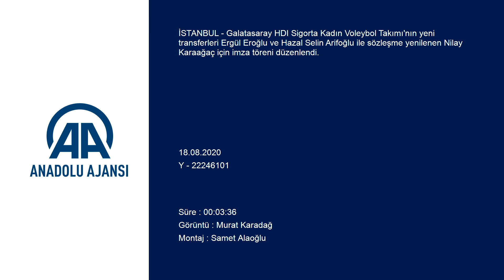Galatasaray, kadın voleybol takımında imza töreni düzenledi - İSTANBUL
GÖRÜNTÜ DÖKÜMÜ :

- Yönetim kurulu üyesi Okan Böke'nin konuşması
- Nilay Karaağaç'ın konuşması
- Ergül Eroğlu'nun konuşması
- Hazal Selin Arifoğlu'nun konuşması
- Sporcuların sözleşmeleri imzalaması
- Toplu fotoğraf çekimi

 Galatasaray, kadın voleybol takımında imza töreni düzenledi
- Sarı-kırmızılı kulüp, yeni transferleri Ergül Eroğlu ve Hazal Selin Arifoğlu ile sözleşme yenilenen Nilay Karaağaç için imza töreni gerçekleştirdi
- Başkan Mustafa Cengiz:
- "Galatasaray, voleybolu Türkiye'ye getiren kulüptür. Bununla gurur duyuyoruz. Amatör ve olimpik sporları destekleyen kulüp olarak kadın voleybolunun her zaman destekçisi olacağız"
- Yönetim kurulu üyesi Okan Böke:
- "Umarım geçen sene başlayıp bitiremediğimiz şampiyonluk yolculuklarını bu sene nihayete erdiririz"
İSTANBUL (AA) - Galatasaray HDI Sigorta Kadın Voleybol Takımı'nın yeni transferleri Ergül Eroğlu ve Hazal Selin Arifoğlu ile sözleşme yenilenen Nilay Karaağaç için imza töreni düzenlendi.

Türk Telekom Stadı'nda gerçekleştirilen imza törenine Galatasaray Kulübü Başkanı Mustafa Cengiz, yönetim kurulu üyesi Okan Böke ile Ergül Eroğlu, Hazal Selin Arifoğlu ve Nilay Karaağaç katıldı.

Sarı-kırmızılı kulüp, tecrübeli pasör Nilay Karaağaç'ın sözleşmesini 2 yıllığına uzatırken, orta oyuncular Ergül Eroğlu ve Hazal Selin Arifoğlu ile birer yıllık sözleşme imzaladı.

İmza töreninde açıklamada bulunan Mustafa Cengiz, "Sevgili sporcularımıza 'Camiamıza hoş geldiniz.' diyorum. Galatasaray, voleybolu Türkiye'ye getiren kulüptür. Bununla gurur duyuyoruz. Amatör ve olimpik sporları destekleyen kulüp olarak kadın voleybolunun her zaman destekçisi olacağız. Bütün dileğim, seyircilerimizin salgın izin verdiği sürece salonu doldurmaları ve takımı desteklemeleri. Dünyada kadın voleyboluna olan ilginin giderek arttığını görüyoruz. Türkiye, lig düzenleyen ender ülkelerden biri. Genç Cumhuriyetimiz, kadınlara olan görevini yerine getirmekte. Kendilerine 'hoş geldiniz' diyor, uzun yıllar camiamıza hizmet etmelerini diliyorum." diye konuştu.

Elinden geldiğince amatör branşların maçlarına gittiğini aktaran başkan Cengiz, şu ifadeleri kullandı:

"Amatör sporlarda daralmaya gitmiyoruz. Amatör sporlarda elde edilen gelir maalesef giderin kat kat üzerinde. Hükmetimiz çok değerli bir yasa çıkarmıştı. Peşin ödenen verginin amatörlere harcanmasıydı. Müthiş bir şeydi. Bu Türkiye'de amatör sporları sıçratırdı. Maalesef bu sene bir algı yaratıldı, 'Dünyanın en ucuz profesyonel futbolcu vergisi bizde.' denildi ve yüzde 15 stopaj yüzde 60'lara çıkarıldı. Şu anda dünyanın en yüksek vergi ödeyen ülkesiyiz. İfrat ile tefriti bir türlü tutturamadık. İlla şu yolun yokuşunu buluyoruz. Sayın Bakanımıza bu konuyu arz ettik. Düzeltilsin diyoruz. En azından Türkiye amatör sporlarda bir yere gelene kadar bu yasa ertelensin istiyoruz.

Voleyboldan sorumlu Yönetici Okan Böke, koronavirüs salgını nedeniyle tamamlanamayan geçen sezon, şampiyonluk hedefine yaklaştıklarını belirterek, "Umarım geçen sene başlayıp bitiremediğimiz şampiyonluk yolculuklarını bu sene nihayete erdiririz. Yaşanan pandemi hepimizi derinden yaraladı. Başladığımız işleri bir türlü bitiremedik. Kısmet bu seneye olsun." değerlendirmesinde bulundu.

Türk sporunda altyapının öneminin ortaya çıktığını vurgulayan Böke, "Altyapıdan yetiştirilen sporcular çok değerli. Yabancı sporculara, altyapıdan yetişen bir sporcunun aldığı paranın 8 katını veriyoruz. Buna ne can ne de mal dayanır. Voleybol maçına girmenin bedeli 5 lira ama tribün dolmuyor. Kadın takımızın bütçesi oldukça düşük. Oyuncu bütçemiz 6 milyon 200 bin lira seviyelerinde." şeklinde görüş belirtti.

- Sporcuların görüşleri

Sözleşme imzalayan sporcular ise, duygularını aktardı.

Sözleşmesi 2 yıllığına uzatılan Nilay Karaağaç, "Geçen sene çok güzel başlayan bir sezondu. Çok başarılı maçlar çıkardık ve güzel bir aile olduk. Pandemi olmasaydı sizlerin yüzünü daha çok güldürecektik. Ne yazık ki evlerimizde geçirdiğimiz uzun sürenin ardından yeniden sahalara döndük. Çok mutluyuz. Bu sezon çok fazla genç oyuncumuz var. Sizin yüzünüzü güldüreceğimiz güzel bir sezon olacağına eminim." diye konuştu.

Galatasaray'da daha önce de forma giydiğini hatırlatan Ergül Eroğlu, "Beni yeniden aranıza aldığınız için teşekkür ediyorum. Burada olduğum için gurur duyuyorum. Umarım sağlıklı ve güzel bir sezon bizi bekler. Güzel sonuçları elde etmeyi bekliyoruz." ifadelerini kullandı.

Hazal Selin Arifoğlu ise Galatasaray'a gelmesinde emeği geçenlere teşekkür ederek, "Galatasaray'da olmak çok büyük bir gurur. Galatasaray'a karşı oynamak çok zordu. Şimdi bu zorluğu diğer takımlara yaşatacağımız için çok heyecanlıyım. Umarım keyifli ve sağlıklı bir sezon geçer." görüşlerini dile getirdi.

İmza töreninin ardından Hazal Selin Arifoğlu'nun doğum günü kutlandı.